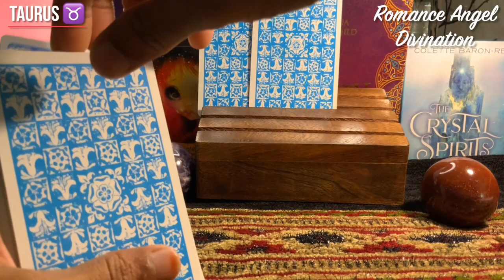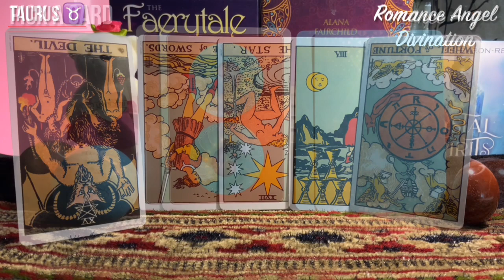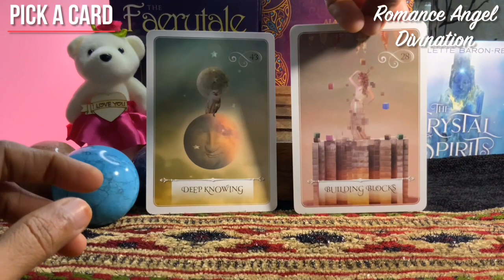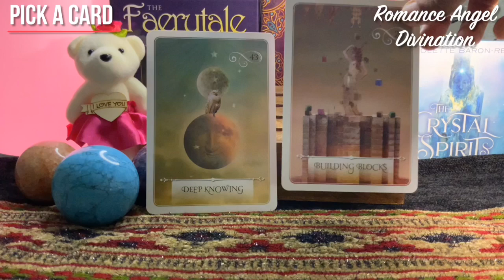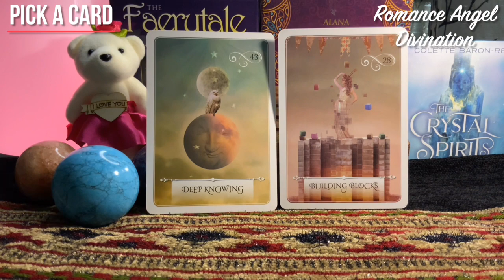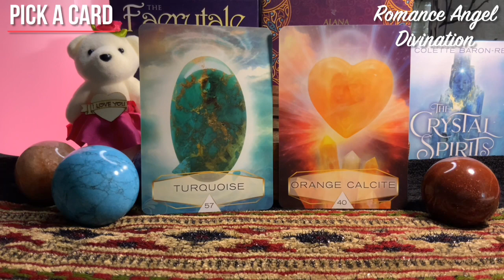Taurus ♉️ Something beyond your imagination !!♉ Daily Love Tarot Reading 25 June 2021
Hi guys !

support
For Daily Readings: